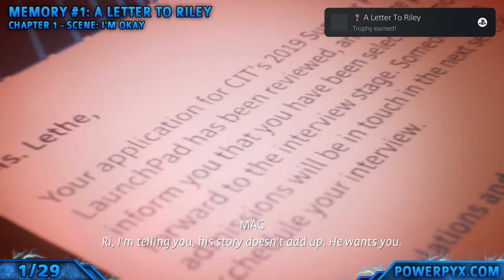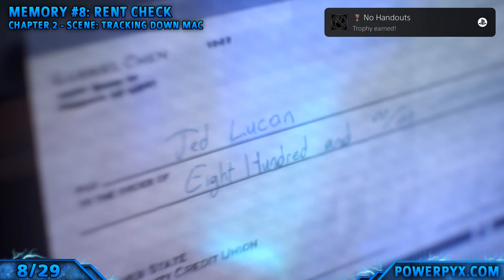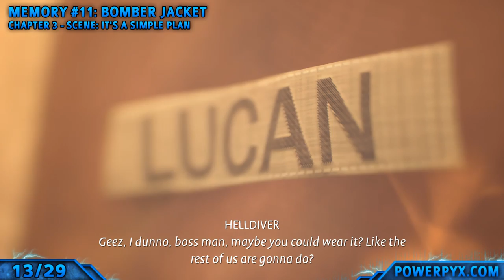Life is Strange True Colors - All Collectible Locations (Memories & Side Quests)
Life is Strange True Colors has 29 Collectibles Locations (25 Memory Locations & 4 Side Quest Locations). This Collectible Guide includes all of them and will get you all trophies including platinum.

Every single Collectible and Side Quest unlocks its own trophy.
To collect the memories you must hold L2+X (LB+A). None of the Collectibles are missable, there's Chapter Select after the story and it also has a Scene Select through which you can quickly jump through sub-chapters. You can see how many you found by looking at Chapter Select or via the Trophy List / Achievement List (because each item unlocks a trophy it's easy to track).

IMPORTANT: The trophy "Haven Historian" for finding all Collectibles (and thus the Platinum/1000GS) can only be earned while playing online, so that the game can upload your choices to the servers. It’s unobtainable offline! All other trophies can be earned offline. You just need to go online before the final Memory, it’s okay to collect the first 24 offline.

TIMELINE:
#1 - A Letter to Riley (Chapter 1)
#2 - Crack (Chapter 1)
#3 - Officer Fish (Chapter 1)
#4 - Helmet (Chapter 1)
#5 - Phone (Chapter 1)
#6 - Button (Chapter 2)
#7 - Umbrella (Chapter 2)
#8 - Rent Check (Chapter 2)
#9 - Side Quest: Birdwatcher (Chapter 2)
#10 - Side Quest: Hoodie Guy (Chapter 2)
#11 - Gummies (Chapter 2)
#12 - T-Shirt (Chapter 2)
#13 - Bomber Jacket (Chapter 3)
#14 - Side Quest: Student's Lost Song (Chapter 3)
#15 - Dollar (Chapter 3)
#16 - Appointment (Chapter 3)
#17 - Old Paper (Chapter 3)
#18 - Valkyrie's Dish (Chapter 3)
#19 - Pressed Rose (Chapter 4)
#20 - Side Quest: Jelly Bean Counter (Chapter 4)
#21 - Drum Kit (Chapter 4)
#22 - Microphone (Chapter 4)
#23 - Polaroid (Chapter 4)
#24 - CIT Sticker (Chapter 4)
#25 - Mom's Key (Chapter 5)
#26 - Business Card (Chapter 5)
#27 - Guitar Strings (Chapter 5)
#28 - Pendant (Chapter 5)
#29 - Bomber Jacket (Chapter 5)